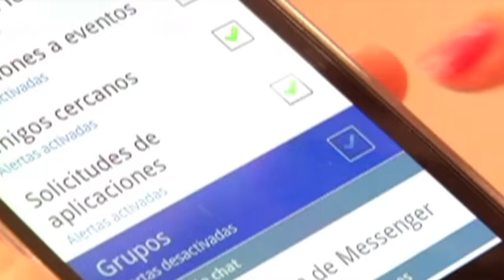¿Quiénes son los trolls de redes sociales?